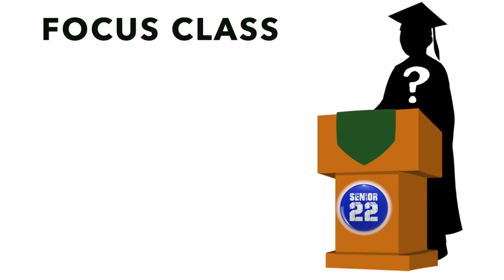LHS BDN - Graduation Guest Speaker Information Class of 2022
LHS BDN Student News - Graduation Guest Speaker Information Class of 2022